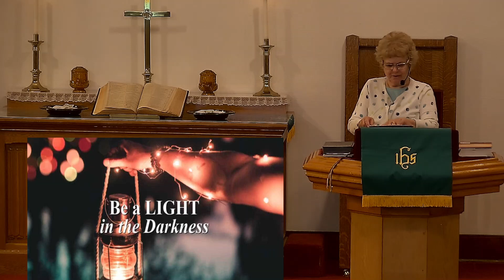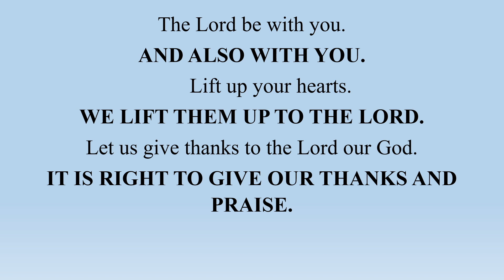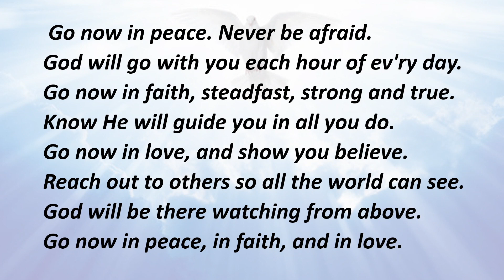Sunday Service July 2, 2023 Pastor Connie Jenkins